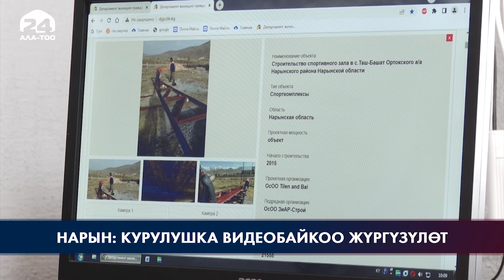Нарын: курулушка видеобайкоо жүргүзүлөт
Теңир-Тоодо капиталдык курулушу жүрүп жактан 32 объекттин 26сына видео камера орнотулду. Учурда Нарын облустук капиталдык курулуш башкармалыгы жаңы иштелип чыккан санариптик онлайн-картанын жардамы менен ресивер коюлган гана социалдык объектилерге аралыктан байкоо жүргүзүп жатат. Калган курулуштун жүрүшү ушул айдын аягына чейин толук онлайн көзөмөлдөнө баштайт.